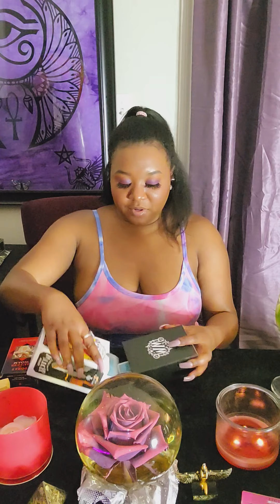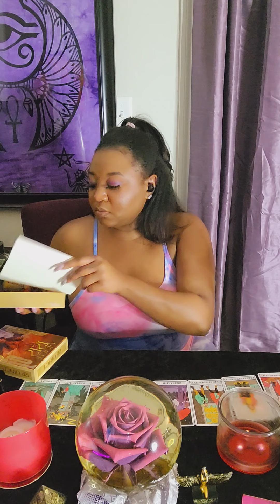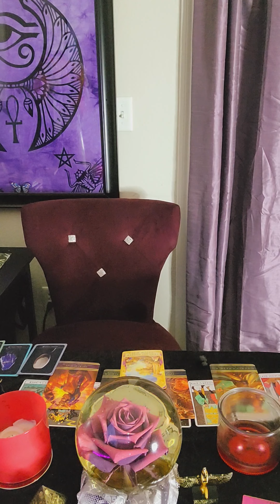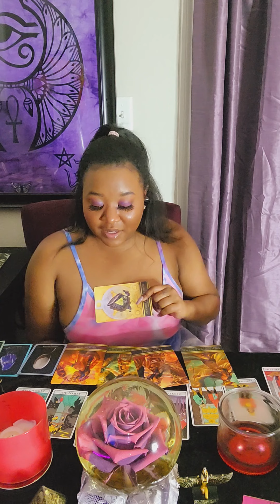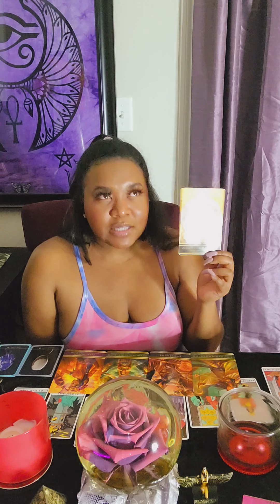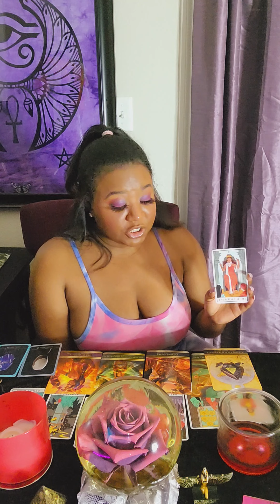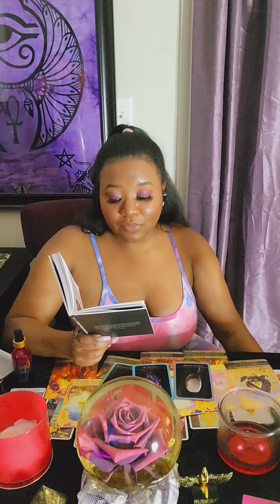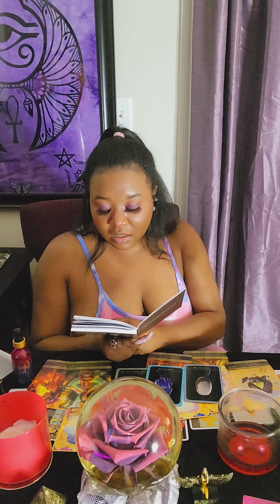Spring Green & No Flings 🌱March April Pisces Cancer Scorpio Aquarius Sagittarius Capricorn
Hello Gods & Goddesses, 👑 I wanted to touch base with you all and to see/ feel how we are all maneuvering down the watery season. I will return and pray we are healthy, happy & abundant in the warmer months! 🌺🌴⛱